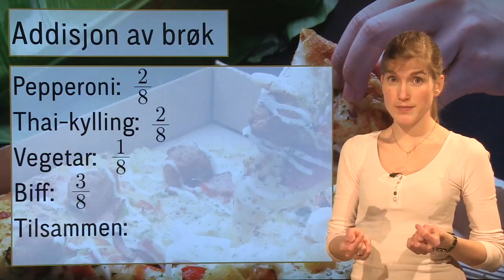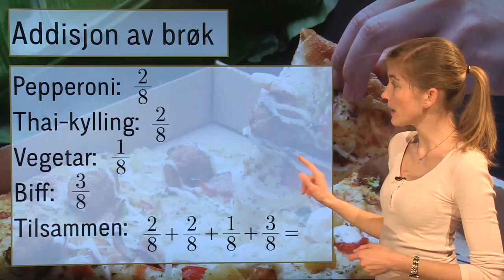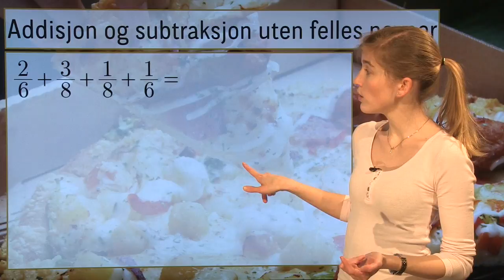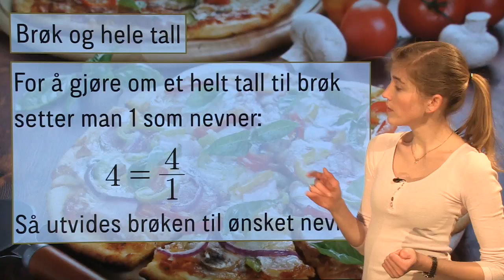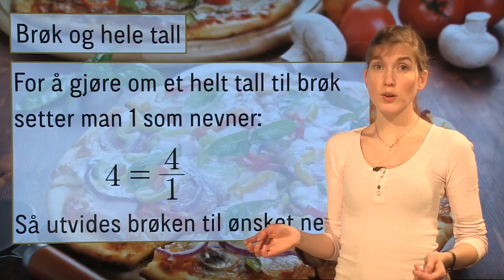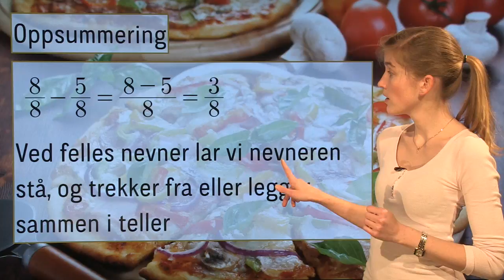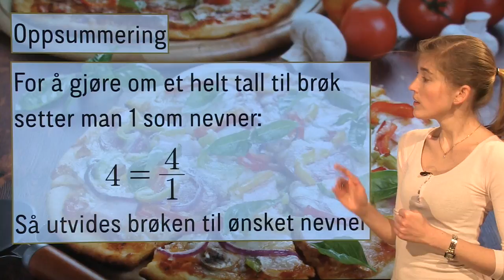Matematikk 1P: Brøk - pluss og minus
Gjennomgang av addisjon og subtraksjon med brøk, både med og uten felles nevner.